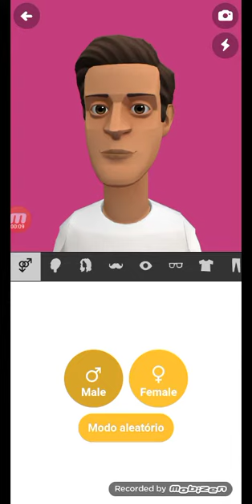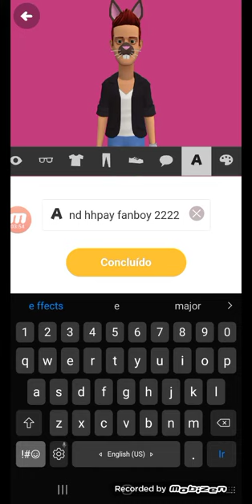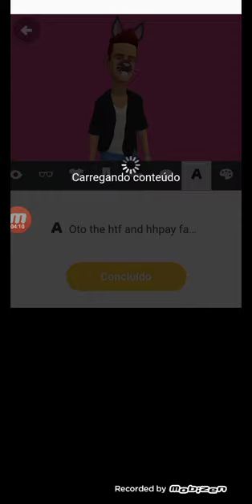how to make my new look from Kyle's birthday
my goanimate voice:
Eric